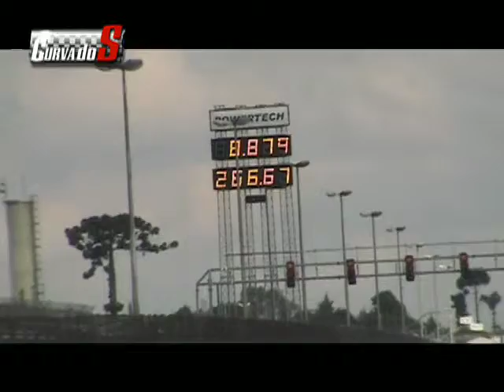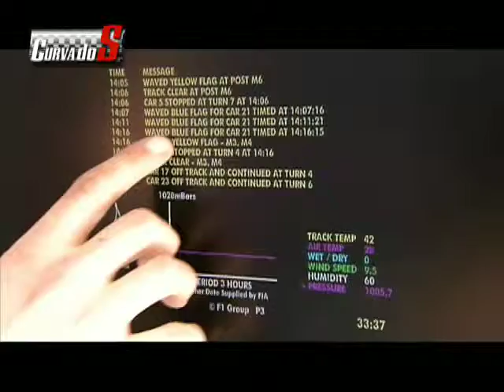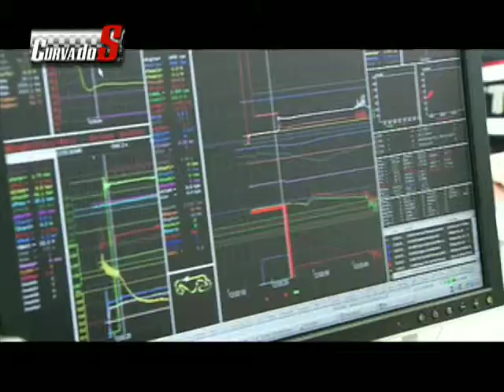Episódio 20 - Segmento 3 - 24/06/09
Terceira etapa do Campeonato Paranaense de Arrancada, Imagem da Semana e o uso de telemetria pela equipe BMW Sauber de Fórmula Um.